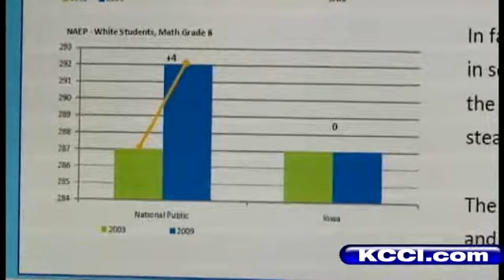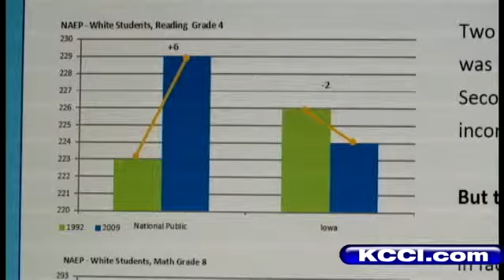Report: Iowa Students Slipping In Reading, Math